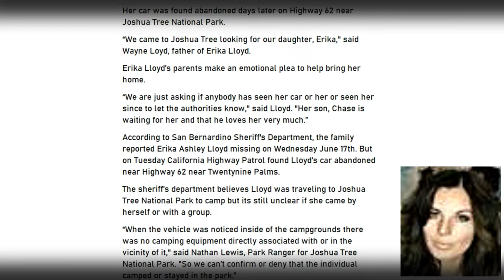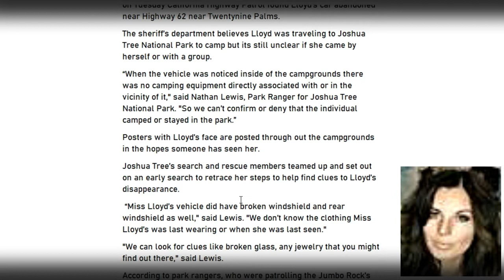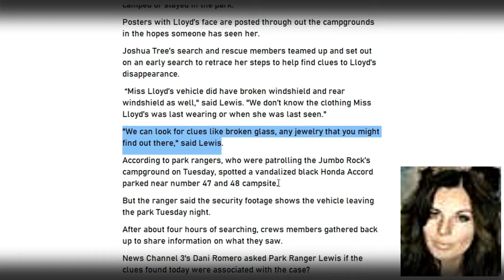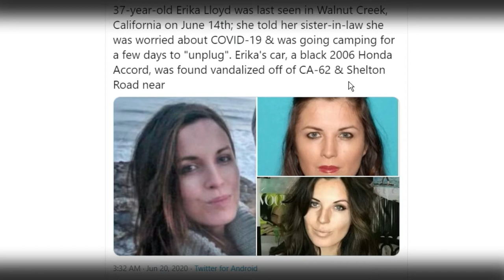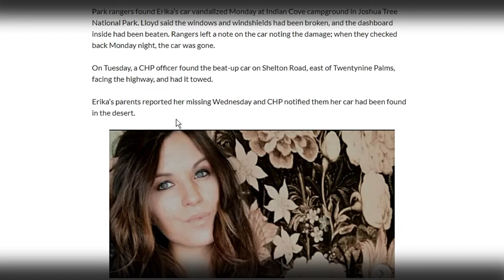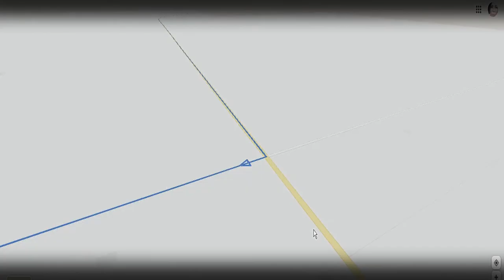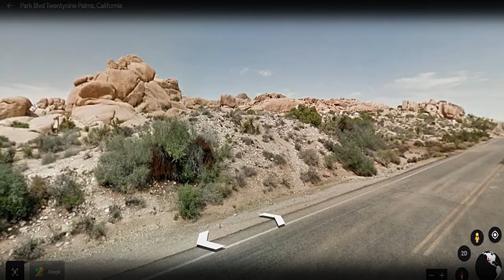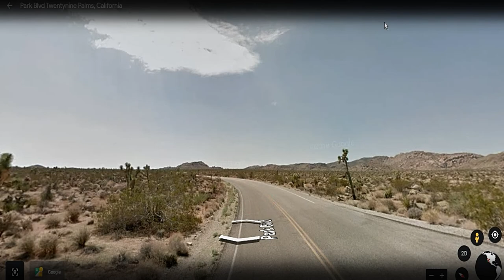Erika Lloyd, Missing from Walnut Creek, California- Her car seen 10 days ago on CCTV. Video Update!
Erika Lloyd, Missing Mom from Walnut Creek, California- Her car seen 10 days ago on CCTV.
According to park rangers, who were patrolling the Jumbo Rock’s campground on Tuesday, spotted a vandalized black Honda Accord parked near number 47 and 48 campsites.
But the ranger said the security footage shows the vehicle leaving the park Tuesday night.
If you, or anyone you know, has information regarding this case, is asked to contact the San Bernardino County Sheriff’s

Video link to Erika's Parents interview.